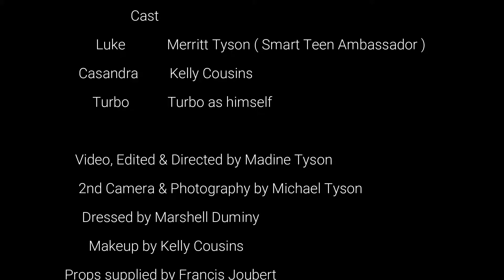Smart Teens Durban Hearts version of Purple Hearts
Smart Teens wanted to create a short project with a movie element to it, so we chose 'Purple Hearts' running on Netflix as it moves away from the cheesiness of other romance films. Instead, it brings some real-life issues and blends them into the neat little story that it tells its audience in just over two hours which launched on July 30, 2022. The story line is simply, that despite coming from different backgrounds and political beliefs, the young couple eventually realize that there's more that unites than divides them. Although this is a fictional love story, the inspiration behind the romance —and the film's plot — is true for many.
Music is such a powerful medium. Sofia Carson singing COME BACK HOME has brought home a powerful message that most feel when sending loved ones off to battle.

At Smart Teens we aim to give our creative youth the opportunity to express themselves through music and video. We hope to inspire more youth to follow their creative sides and step out into the person God intended them to be. Why not start creating your own movies with a positive message you never know you might be the next Steven Spielberg.
Follow YOUR passion, make your own life, despite what the world says you should do or be.

Music: "COME BACK HOME" Credit to: Purple Hearts - the movie Song Written by Justin Tranter, Sofia Carson, Eren Cannata, Daniel Crean and Skyler Stonestreet Performed by: Sofia Carson

Cast Luke Merritt Tyson ( Smart Teen Ambassador ), Cassie Kelly Cousins, Turbo Turbo as himself, Video, Edited & Directed by Madine Tyson, 2nd Camera & Photography by Michael Tyson, Dressed by Marshell Duminy, Makeup by Kelly Cousins, Props supplied by Francis Joubert, Venue director - Chantaul Jordan, Catering - sponsored by Smart Teens, Transport - sponsored by Imagine Projects, Location at Casuarina Beach, Genazzano, KZN

In MEMORY of the KZN FLOODS Sadly, 435 people lost their lives and to date 80 are still reported missing. A total of 19,113 households with 128,743 people have been affected by the disaster between 8 to 12 April 2022. The floods that followed washed away infrastructure, land, houses, and livelihoods.

OUR VISION - To realise an empowered dynamic youth, equipped with the necessary life skills, healthy mind set and sound core values to pursue their hearts desires and become the influential leaders of tomorrow.

ABOUT the Smart Teen CAST
MERRITT TYSON - SMART TEEN AMBASSADOR At nine years of age Merritt was introduced to Mind Power. At the time, due to excessive bullying at school, he was living a totally inactive lifestyle where he played absolutely no sport. His academics left much to be desired. The changes he was able to implement in his own mind began to attract to him all manner of good things.
Within a very short space of time, he began to see massive changes in his life under one of the family mentors Robin Banks South African's Mind Power Guru.
Firstly, he was elected by his peers as a patrol leader in scouts at only 12 years of age. Normally only 16 year old's show that kind of leadership attributes that get them elected to the position. Using Mind Power and other techniques he had learned and with the aid of a chiropractor fondly know as " Dr Travis " who helped him begin the process of moving correctly, Merritt soon started to show interest in sport again and began swimming. Swimming in a pool soon developed into Open Water Swimming and then into Lifesaving. Merritt excelled in all three sports and was soon selected for the Gauteng Lifesaving Team where he has represented Gauteng at the SA National Lifesaving Championships four years in a row. Merritt was later offered a scholarship at a top school in Johannesburg based on his Sport and Academic Achievements, going on to be the 'runner-up' Sportman of the year in only his 2nd year at the school. Merritt was ranked 2nd in South Africa for Lifesaving in his age group and has been awarded the Victor Ludorum for Gauteng, four years in a row giving him the honor of receiving a full colour blazar at the end of Grade 9 already which most students only receive in Grade 12. Merritt was also awarded his 'Springbok' Colours in Scouting - the higest award for a Scout below 18 years of age. Only 0.03% of Scouts ever achieve this prestigeous accolade.
Merritt has only just begun…
Give a man a fish and you feed him for a day, teach him to fish and you feed him for a lifetime... (Proverb)